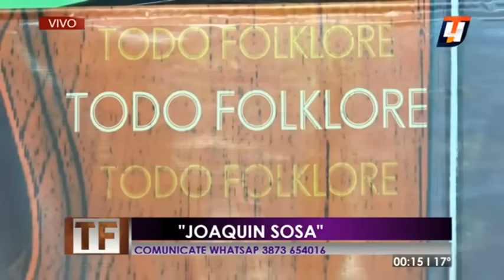CHAMAMÉ ENGANCHADO - JOAQUIN SOSA - León herido, Piel de León, Ella volverá (En Vivo)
MUCHAS GRACIAS GENTE LINDA 🤠❤